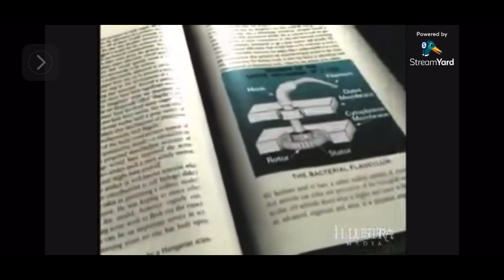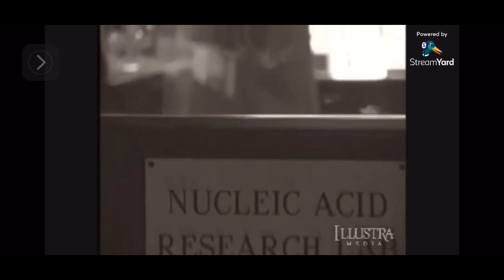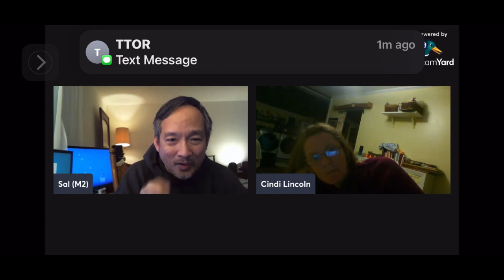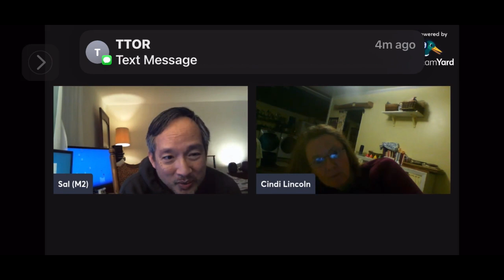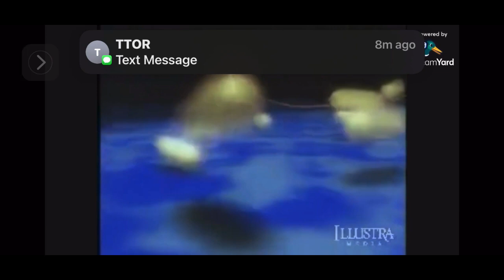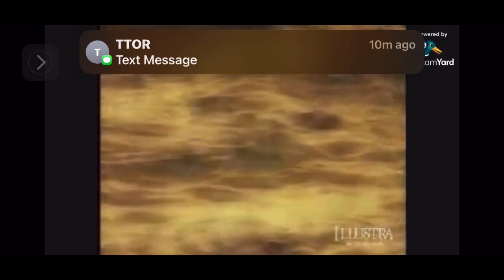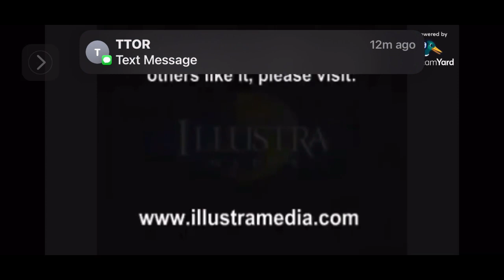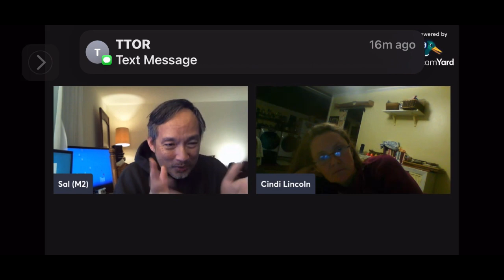2 of 5: Sal & Cindi Respond to 1993 Movie “Unlocking The Mysteries of Life”… DNA Still Points to God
Sal received permission to review this copywrited movie in low resolution.  To purchase the high resolution movie, visit Illustra Films’ website.